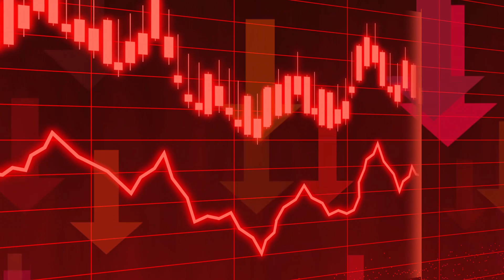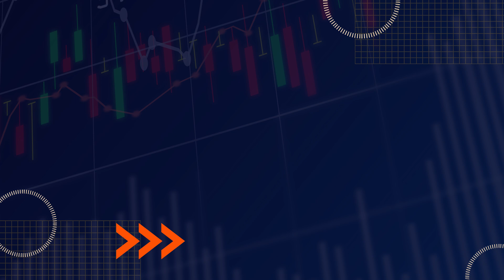Tipos de investimentos que não coloco meu dinheiro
💸 Quais são os piores investimentos para você? Nesse vídeo eu quero te conto quais investimentos eu não invisto e porque eu não gosto deles.

📚 Livros que indico:

🟠 Pense e Enriqueça:

🟠 O mais importante para o investidor:

🟠 Os Segredos da Mente Milionária:

🟠 O Investidor de Bom Senso:

🟠 Fora da Curva:

🟠 Ações Comuns Lucros Extraordinários:

🟠 Avaliando Empresas, Investindo em Ações:

💰 Sobre Meu Canal:
O objetivo principal do canal é que todas as pessoas possam entender de forma simples e prática como investir para o longo prazo, mesmo com pouco dinheiro, organizar suas finanças pessoais e atingir sua independência financeira mais rápido. Procuro dar dicas para obter rendas extras, tirar dúvidas sobre a renda fixa e a renda variável em geral, e desmistificar a ideia de que Bolsa de Valores é cassino.

CAPÍTULOS DO VÍDEO:

00:00 - Início
00:48 - BDR
01:56 - NFT
02:28 - Previdência Privada
03:41 - Fundos de Investimentos
05:15 - Criptomoedas
07:42 - dólar, euro e moedas em geral
09:34 - Tesouro renda mais
11:12 - jogos de azar
12:59 - opções e derivativos
15:14 - empresas que vivem dando prejuízo
16:48 - fi-infra
18:10 - debêntures, cris e cras